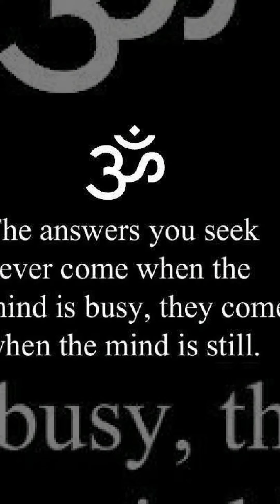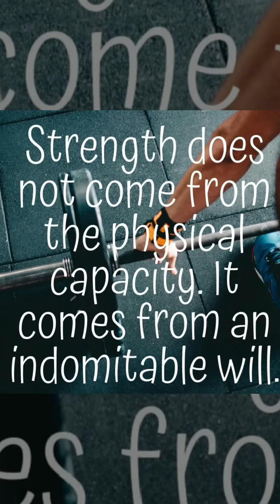YOGA KALIBO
With Teacher Net. Teacher Jing. And Teacher Tin